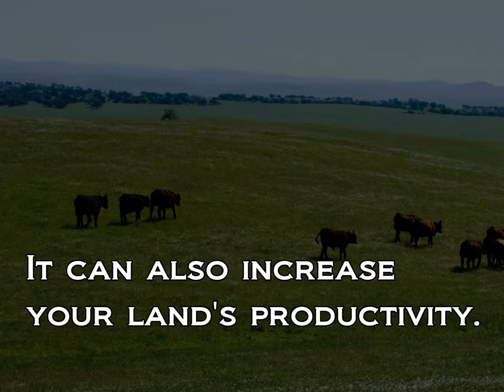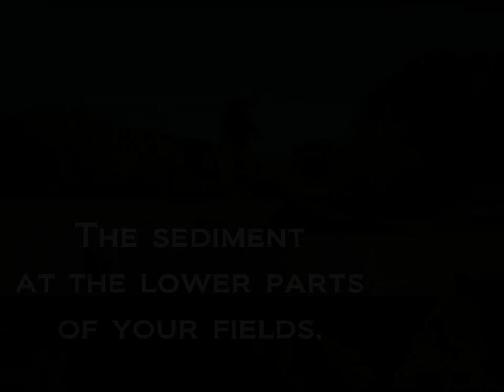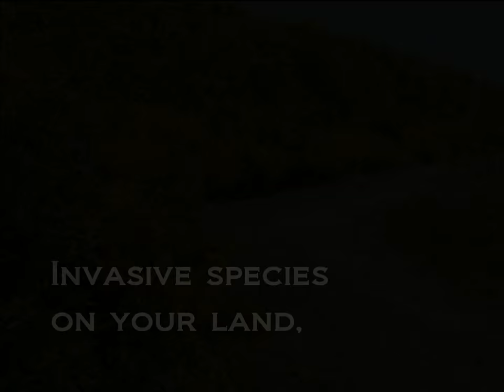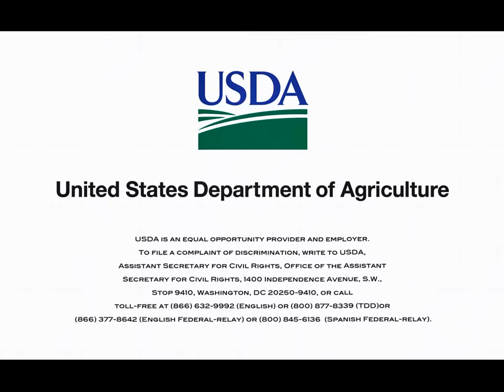Conservation Planning Works for California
Learn about the NRCS Conservation Planning and how a plan can benefit your farm or ranch.